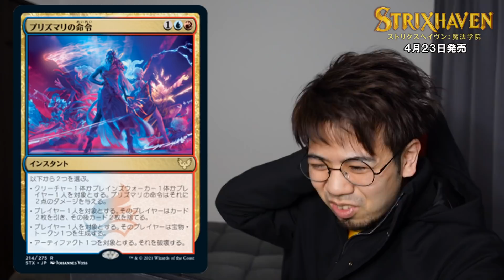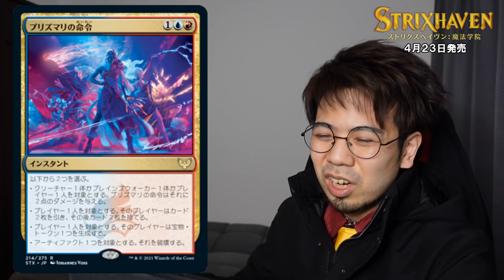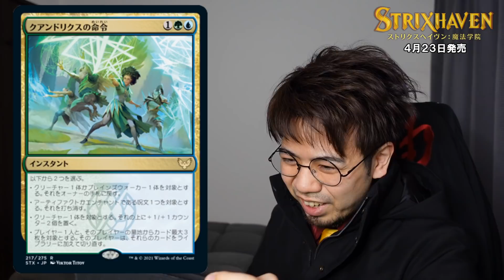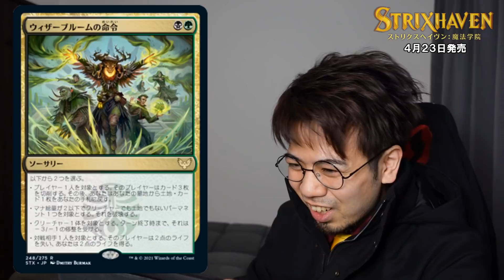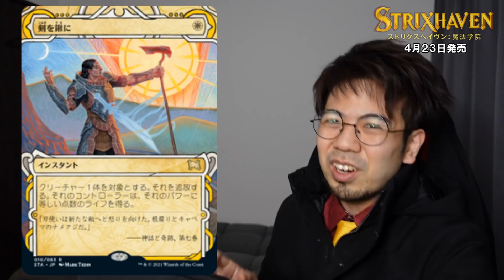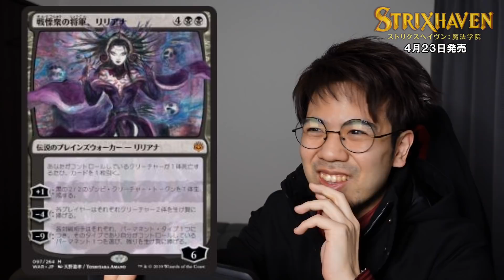【MTG】『ストリクスヘイヴン：魔法学院』の新カードを紹介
公式のストリクスヘイヴンの情報

いつまでも少年の気持ちで大騒ぎしたい！

そんな気持ちでMTGの開封やトークしているチャンネルです。

この動画のエンディング曲『i love MTG』